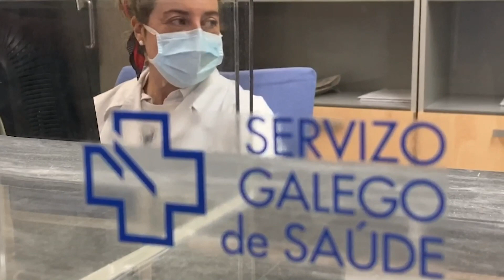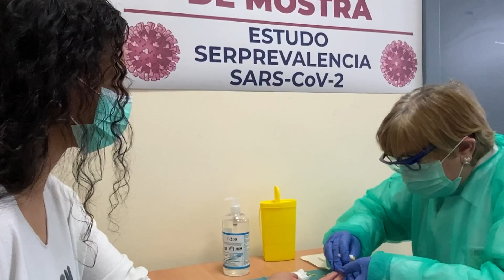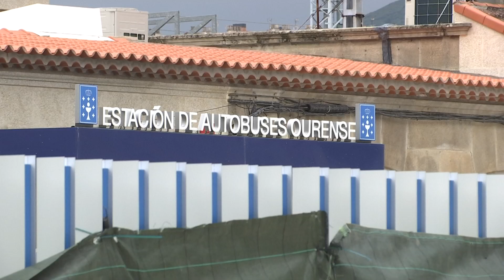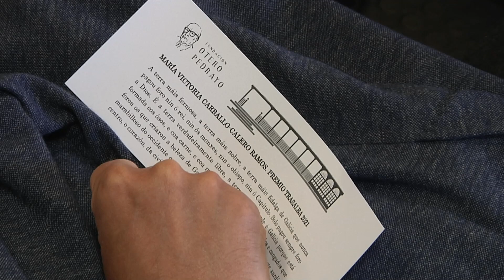Noticias Ourense 28.6.21